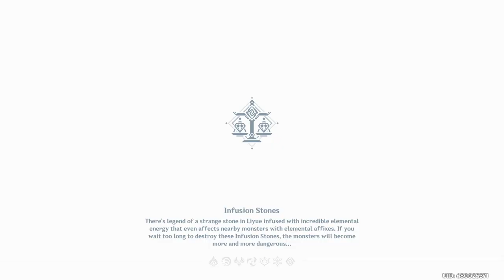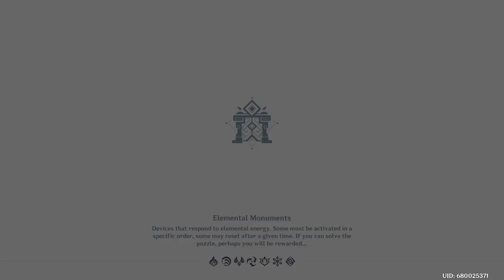Genshin Impact - Chapter I Act III: A New Star Approaches PART - 6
Step into the final act of Chapter I, A New Star Approaches! Watch as the Traveler navigates the aftermath of Liyue’s grand ceremony and faces unexpected challenges. Follow the journey as they encounter key characters like Ningguang and make decisions that shape the future of Liyue.